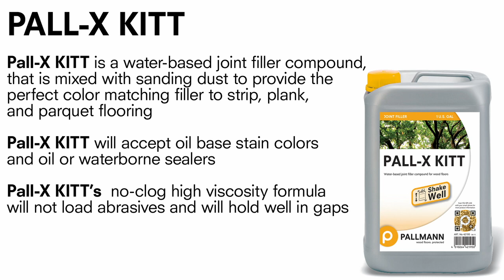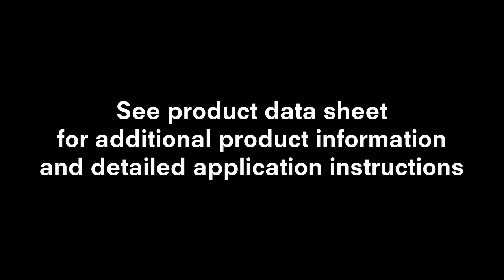Pallmann Pall-X KITT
This video demonstrates the proper mixing and application of Pallmann Pall-X KITT.  Pall - X KITT can be used to achieve the perfect color match of wood filler.